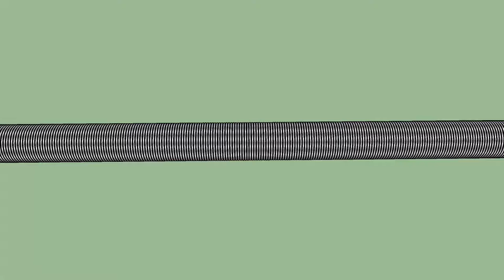Tuyau flexible tresse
SI VOUS DÉSIREZ ME SOUTENIR CLIQUEZ SUR CE LIEN POUR ACCÉDER A MA PAGE TIPEEE